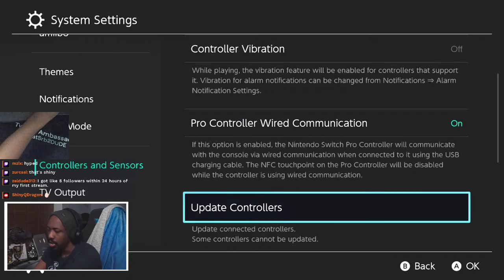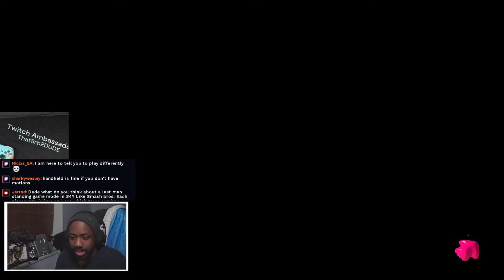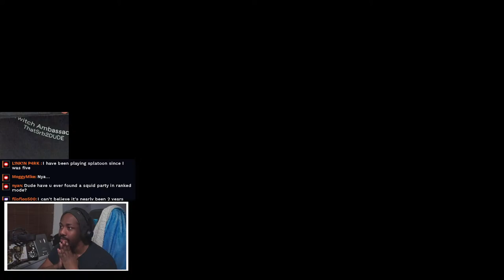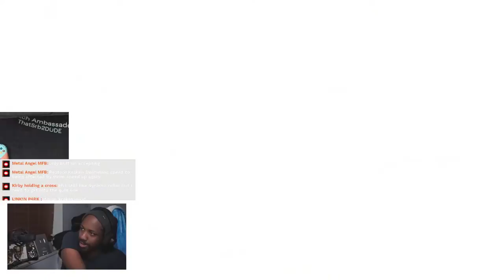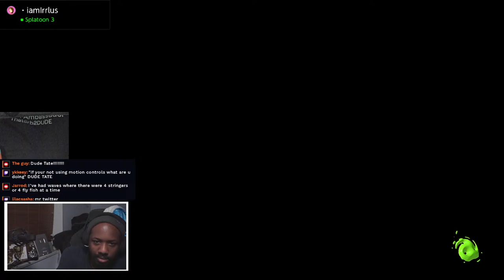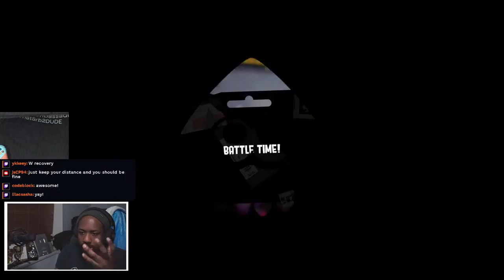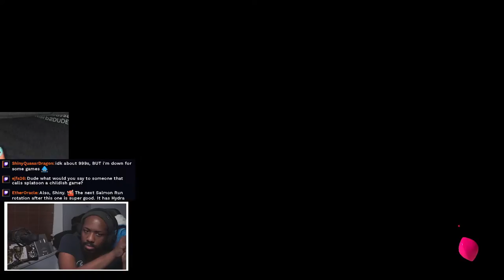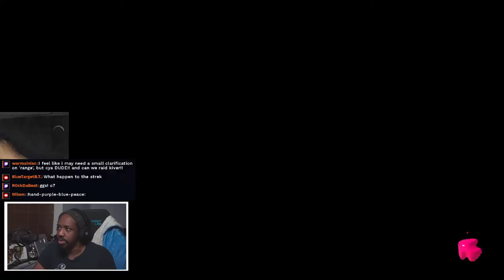SPLATOON 3 RANKED BATTLE GRIND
THIS IS A SPLATOON 3 FRESH SEASON 2024 LIVE STREAM